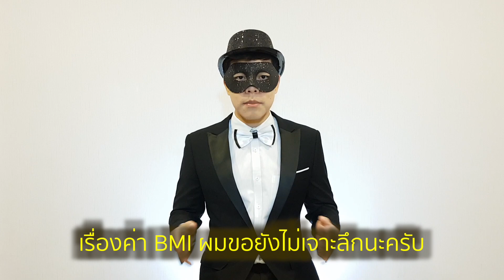3 ขั้นตอน พิชิตหุ่นในฝัน (ขั้นตอนที่ 1) | SixPackXedo Mask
ของขวัญปีใหม่ที่ผมมอบให้ สำหรับคนที่อยากมีหุ่นดีขึ้น แต่ไม่รู้จะเริ่มต้นยังไง ลองมาฟังดูนะครับ ผมเชื่อว่าจะเป็นประโยชน์กับทุกคนได้อย่างแน่นอนครับ